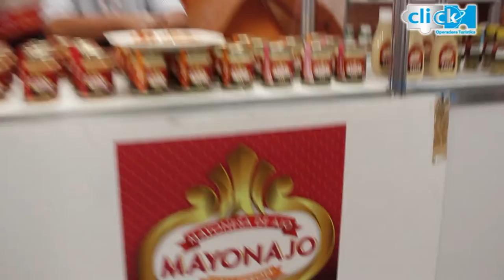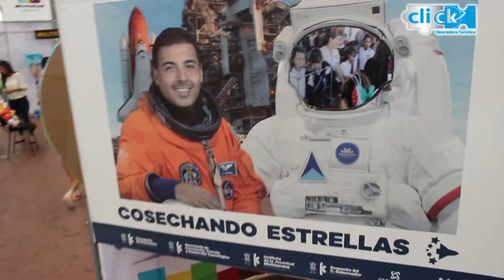click feria 002